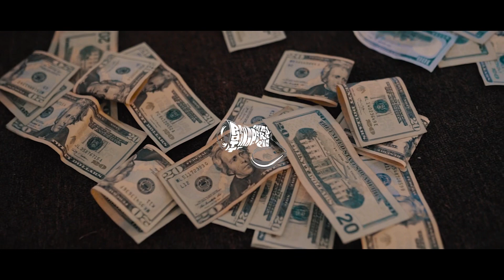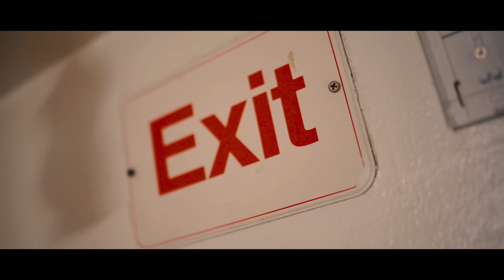ilypaperboy - LLC Freestyle (Official Video)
ilypaperboy - Scams No GramsOUT NOW!